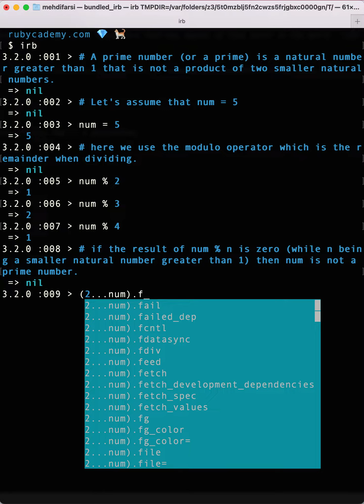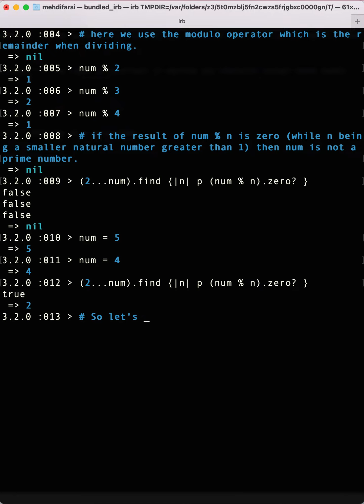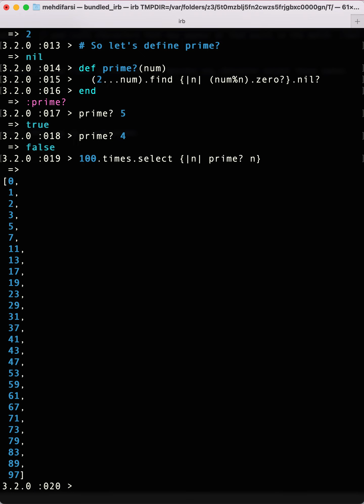Acing your technical test: Prime Number Checker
A complete Ruby implementation of a Prime Number Checker.